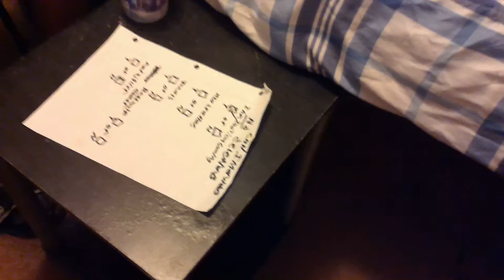YOUTUBERS INTERVIEW!!! *CELEBRITY IMPERSONATIONS*